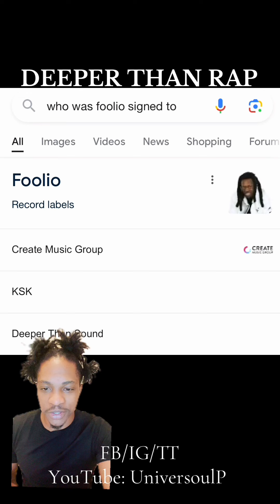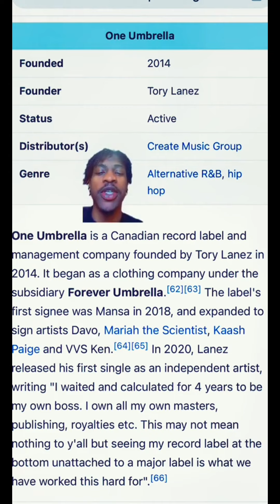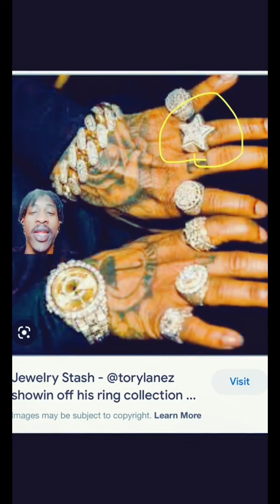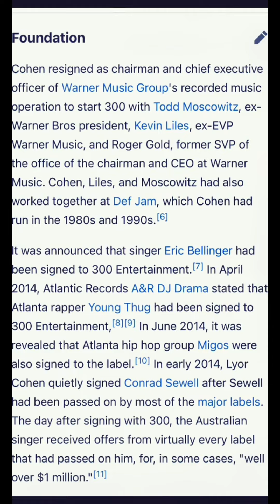IT’S DEEPER THAN RAP " FOOLIO PSYOP "